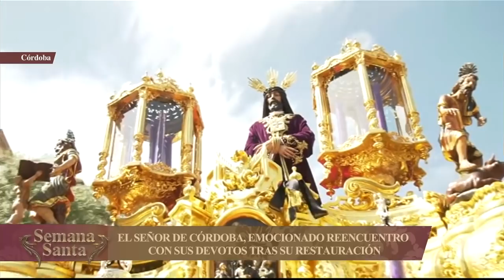Andalucía es Semana Santa |Domingo de Ramos | Semana Santa 2022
"Andalucía es Semana Santa” comienza la tarde del Domingo de Ramos para dar voz a los andaluces en su reencuentro con la Cuaresma tras dos años duros de pandemia, de la mano del popular presentador Enrique Romero. El programa muestra la Semana Santa como nunca se ha contado, con conexiones en directo desde los pueblos y las capitales de las ocho provincias andaluzas.
Destacamos una hermandad muy peculiar, la Santa Cena de Linares (Jaén). Además de ser una estampa poco habitual para este día, el paso procesiona en horizontal sobre el mecanismo de un tanque. En Guadix, la Hermandad de la Virgen de la Estrella sale de uno de los barrios trogloditas del pueblo. El paisaje de la procesión por el barrio de las Casas Cuevas la convierten en un espectáculo único.

Puedes ver el programa más reciente y los demás, en la web de Semana Santa 2022